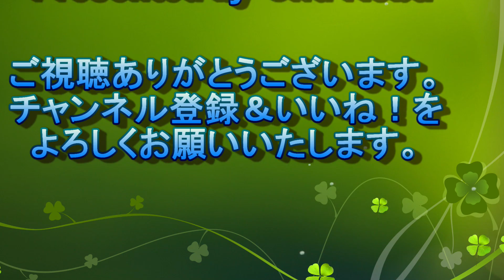WSF SUP 2022/09/27＠検見川浜 オフのゆるい風でウインドが1艇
秋晴れのいいお天気でオフのゆるい風でウインドが一艇出てきました。
これからSUPしようと準備している人もいました。